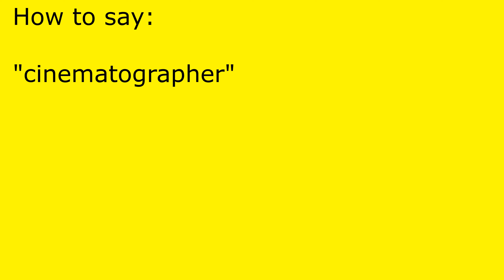How to pronounce cinematographer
cinematographer pronunciation.